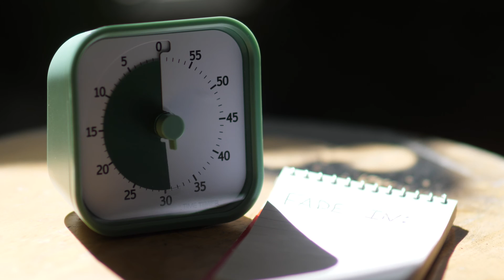How We Made Our First 1-Minute Short Film • Behind the Scenes of "Moving Day"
What happens when you set out to make a 1-minute short film, with only one hour to write, one hour to shoot, and one hour to edit it? Check out our first behind-the-scenes video of the Stopwatch Collection, where we take you behind-the-scenes of our Valentine's-themed 1-minute short film Moving Day!

Have any questions about the making of a 1-minute short film?

Be sure to check out our Facebook page for the latest updates from Los Metates Studios